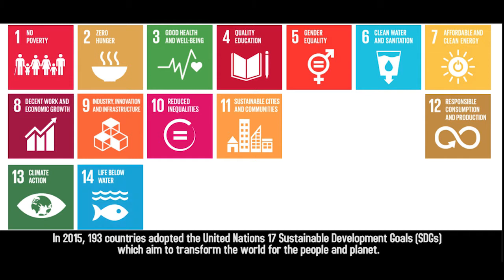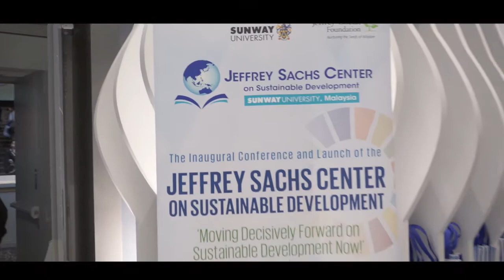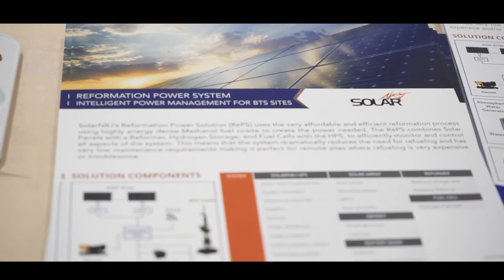Launch of the Jeffrey Sachs Center on Sustainable Development, Sunway University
In April 2016, the Jeffrey Cheah Foundation (JCF) and the United Nations Sustainable Development Solutions Network Association (UNSDSN) announced a strategic collaboration on sustainable development as the United Nations enters the first year of implementation of the Sustainable Development Goals (SDGs).

The collaboration has led to the setting up of Jeffrey Sachs Center on Sustainable Development at Sunway University, which was launched on 9 December 2016.

The pioneering Center will be a hub for research and policy practice, creating world-class programmes to train a new generation of students, practitioners and policy leaders, develop linkages with universities, industries, government bodies, NGOs and social enterprises around the world in sustainable development.